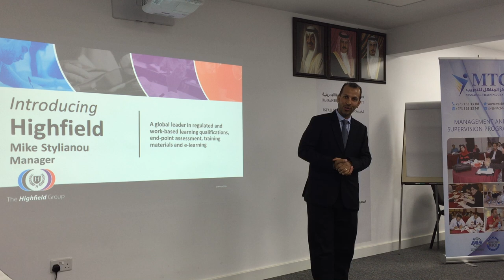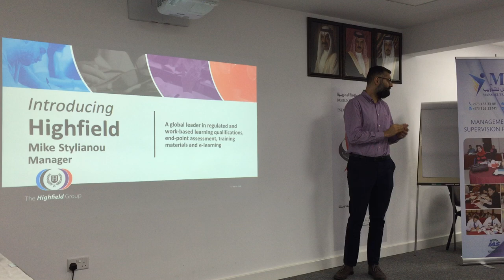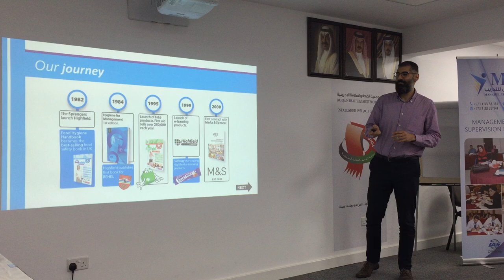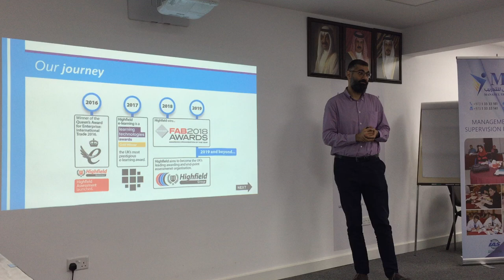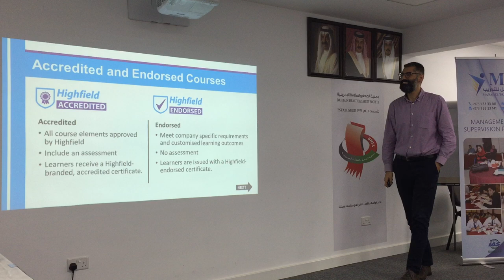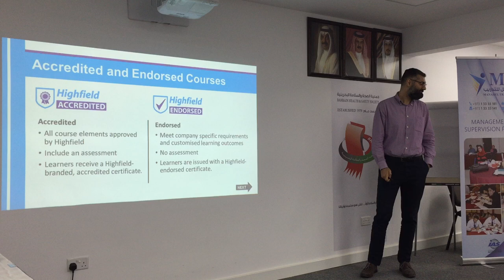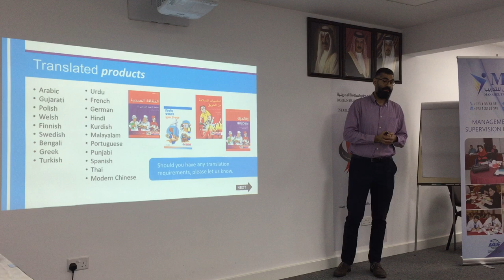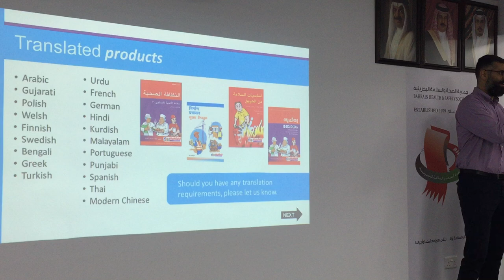Highfield programs By Mr Mike Stylianou